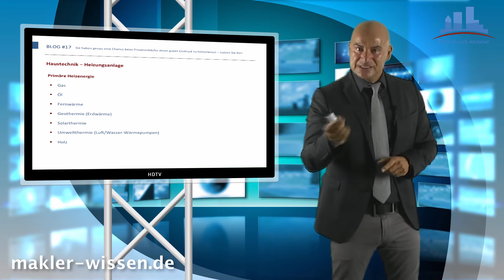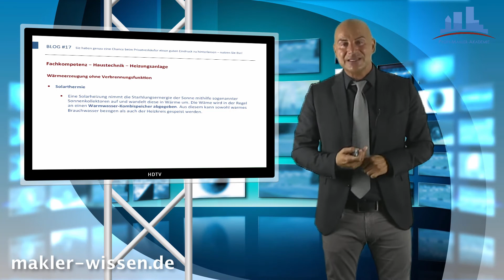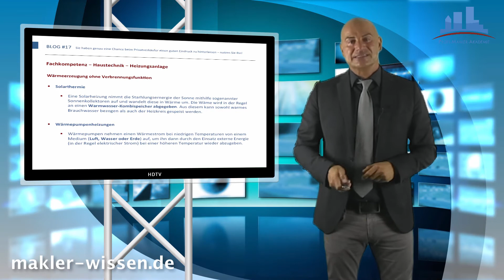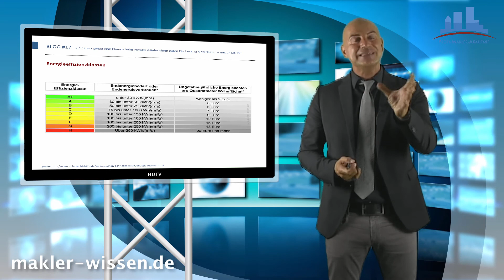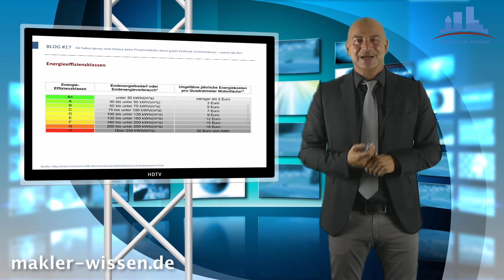VideoBlog #17 Sie haben als Immobilienmakler nur eine Chance für den ersten guten Eindruck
Bei der Objektbesichtigung eines Immobilienverkäufers steht man als Immobilienmakler in der Regel im Wettbewerb mit anderen Maklern. Besonders der Eigentümer selbst stellt oft die größte Herausforderung dar.

Nur dann wenn es einem als Immobilienmakler gelingt dem Eigentümer während der Objektbesichtigung aufzuzeigen, dass man neben der Sympathie auch noch Fachkompetenz besitzt, steigt die Wahrscheinlichkeit für den Abschluss eines Makleralleinverkaufsauftrags.

In diesem VidoBlog #17 erklären wir einfach und nachvollziehbar ein paar fachliche Informationen über die Haustechnik und Heizungsanlagen einer Immobilie.

Mit diesem Wissen werden Sie bei einem Immobilienverkäufer sehr professionell wahrgenommen und schaffen die Grundlage, dass Sie am Ende des Einkaufsprozesses einen Maklerauftrag abschließen können.